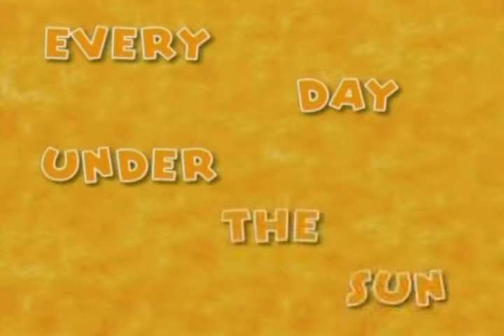09 - Night and day - Ночь и день - Disney’s Magic English